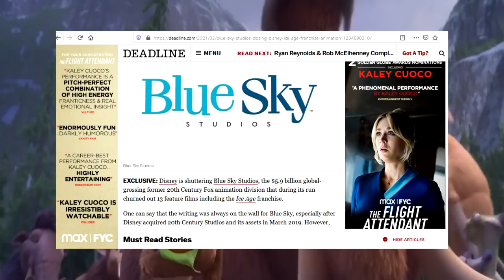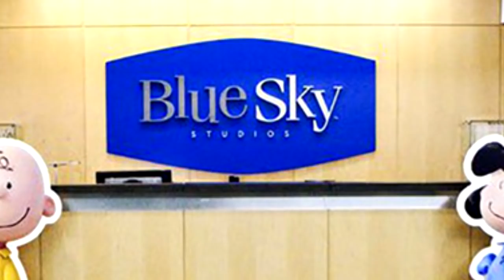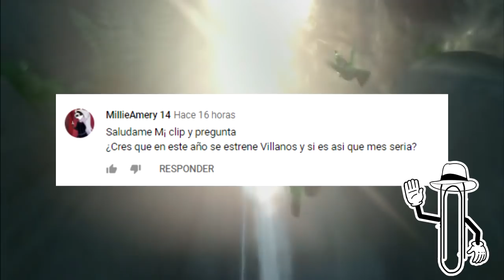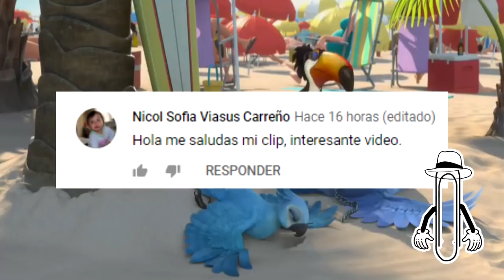DISNEY CIERRA EL ESTUDIO BLUE SKY PARA SIEMPRE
Hola a todos el estudio de enimacion, blue sky famoso por las franquicias de era del hielo, rio, epic el mundo escondido, ferdinand robots, horton y el mundo de los quien, y espias a escondias, acaba de ser cerrado para siempre por disney, quien compro el estudio junto con fox en 2019